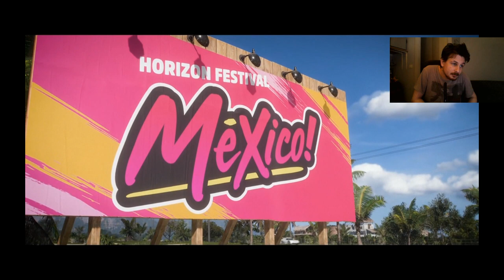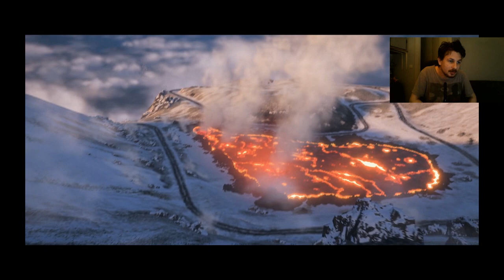Forza Horizon attention on sort de l'avion